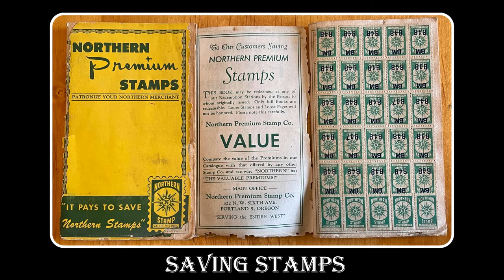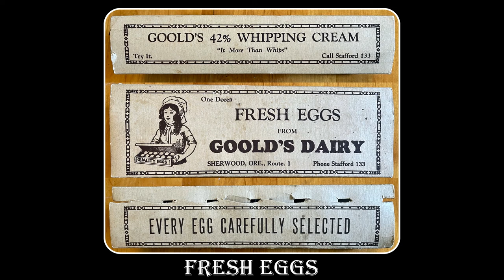Things to see at the Heritage Center